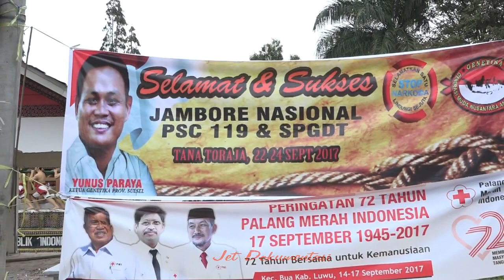Jambore Nasional PSC 119 & SPGDT Tana Toraja